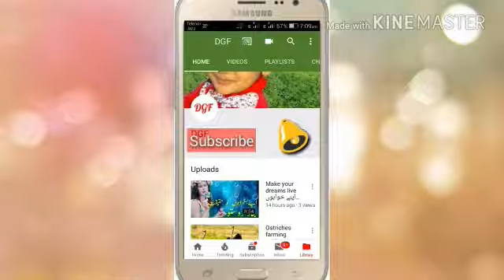Goat farming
Goat farm pakistan
Goat farm in china
Goat farm india
"Prime Minister Imran Khan's Salary Compared To Others In The World | The Urdu Teacher"
"Jawaan (2018) New Released Hindi Dubbed Full Movie | Sai Dharam Tej, Mehreen Pirzada, Prasanna"
"92 News HD Live Stream"
Goat in india
Goat in china
"BHAAGAMATHIE (2018) New Released Full Hindi Dubbed Movie | Anushka Shetty | South Movie 2018
"Bay Dardi Episode 22 & 23 - 6th August 2018 - ARY Digital Drama"